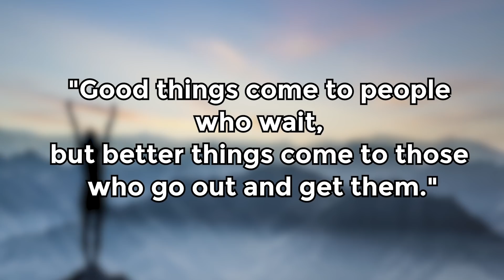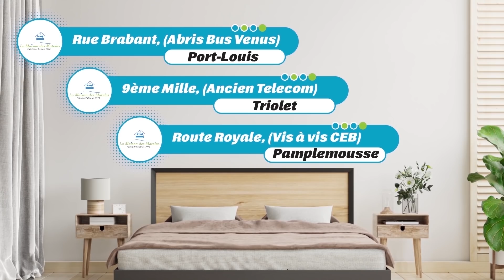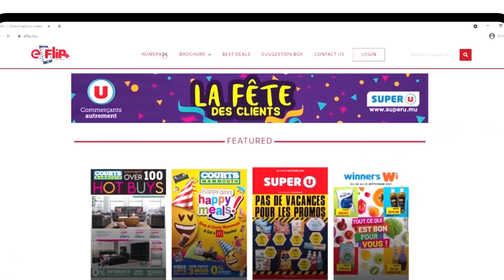[Info Soirée] : « La drog fini zeter avant coast guard arriver» allègue, Ally Lazer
Au sommaire :

-Un bateau de pêche illégal intercepté au large d’Agalega. Son équipage, neuf hommes iraniens, probablement un mineur. Ils ont tenté de prendre la fuite à l’approche du patrouilleur Barracuda. Pour la police, ils ont dû balancer des produits de contrebande par-dessus bord.

- Une Nigériane lavée de tout soupçon après son arrestation par la Customs Anti-Narcotics Section (CANS) de la MRA. Les officiers ont confondu de l’encens avec de la métamphémamine. Elle doit son salut au Forensic Science Laboratory.

-La date butoir pour la dose de rappel obligatoire repoussée au 19 février. C’est une annonce du ministre de la Santé, Kailesh Jagutpal cet après-midi. Par ailleurs, le vaccin Pfizer bientôt disponible en première dose pour ceux âgés de 40 ans et plus.

-L’héritage tamoul à l’honneur au Blue Penny Museum jusqu’au 29 janvier. Peintures, photos d’époque et instruments de musique y seront exposés pour raconter l’histoire et l’empreinte de la communauté.